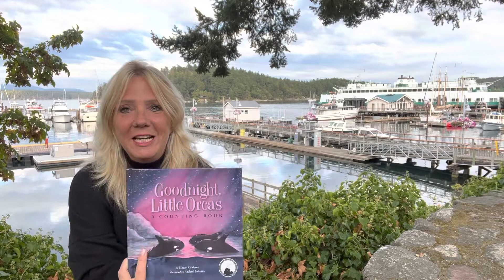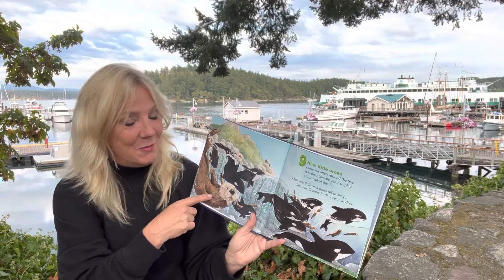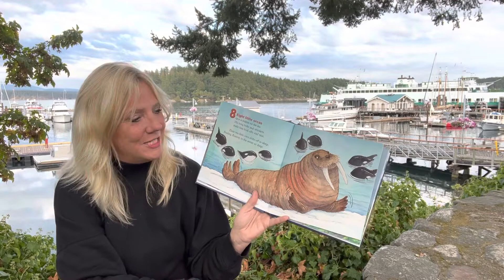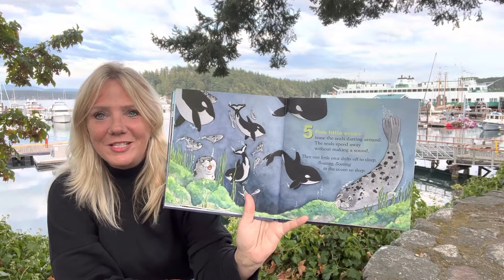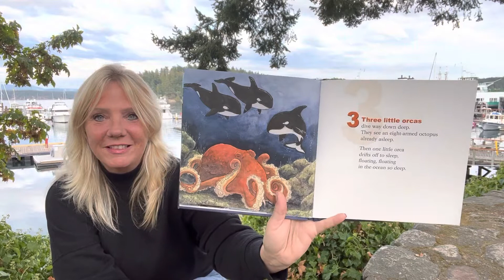Goodnight, Little Orcas 🐋